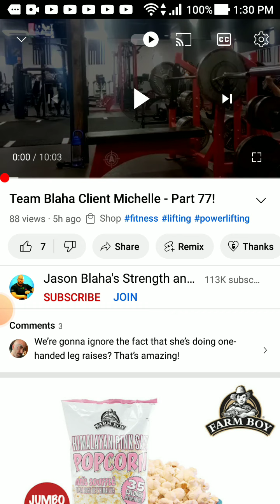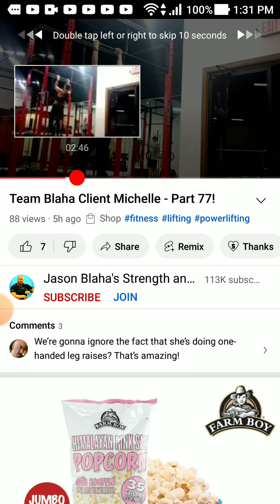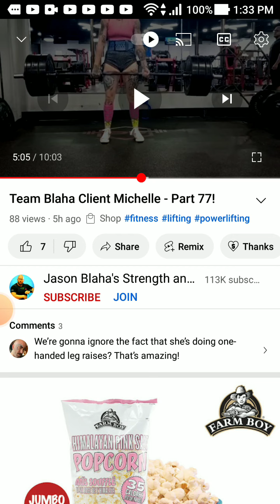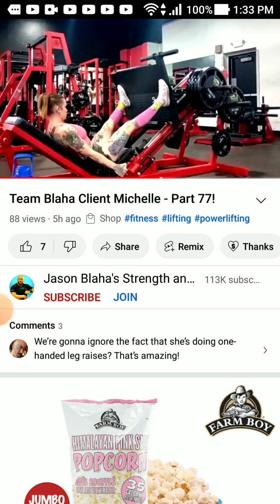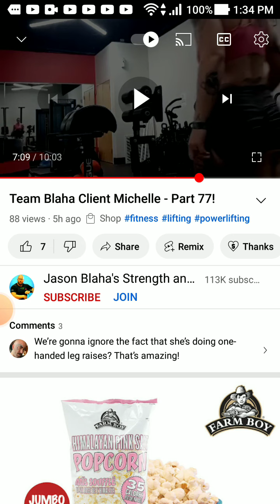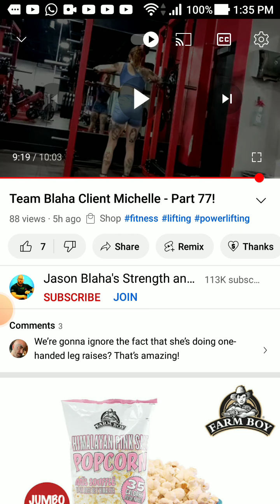Blaha Team Client Michelle "LIFTING SLAVE" Day of Accelerated Aging & Infertility!@JasonBlaha